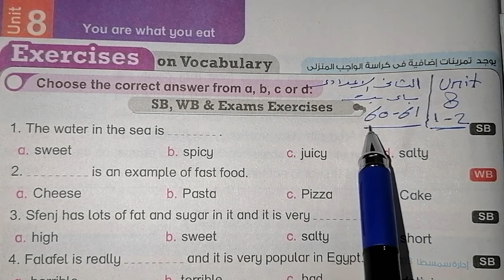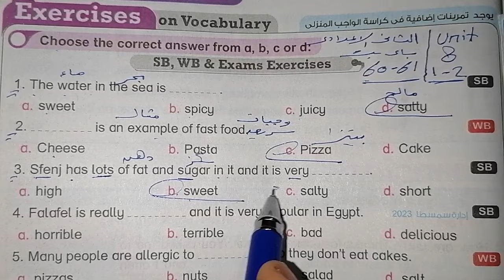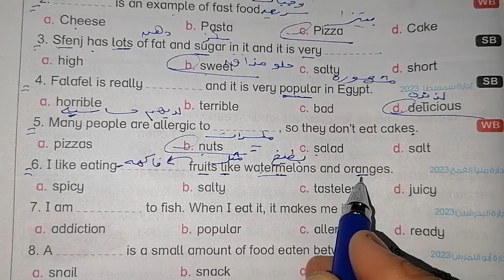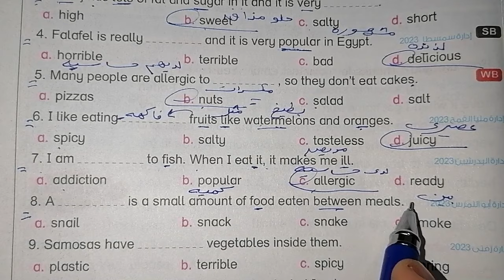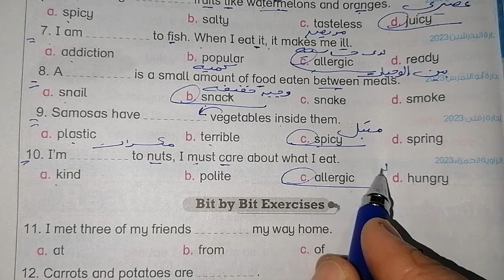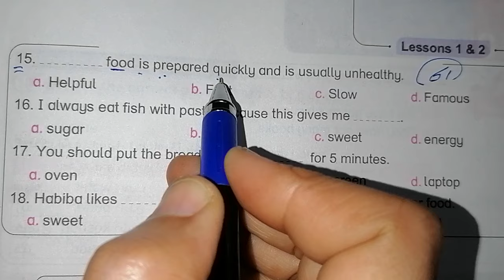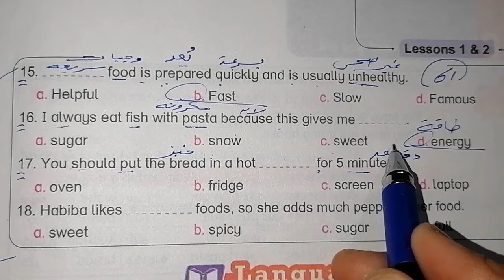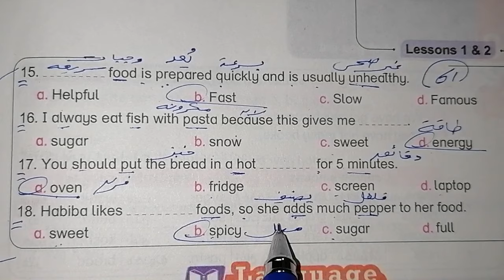حل صفحة 60_61 من كتاب باى بت 2024 انجليزي الصف الثاني الإعدادي الوحدة الثامنة الدرسين 1_ 2 ♥️♥️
حل صفحة 60_61 من كتاب باي بت 2024 انجليزي الصف الثاني الإعدادي الوحدة الثامنة الدرسين 1_ 2 ♥️♥️